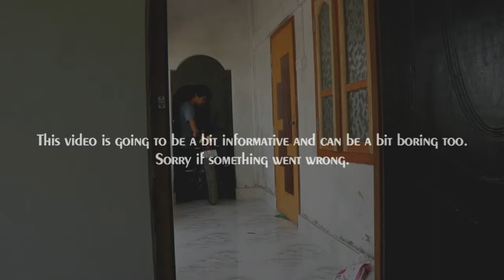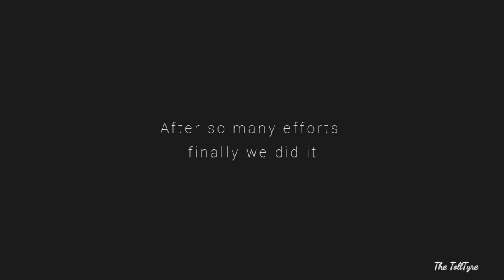Installing TOPBOX for the first time 💥 As a beginner 💥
I shared my experience and experience on this video. I just said what I thought was right. If anyone has felt bad, then sincerely sorry for that. Thanks for staying on this video.
And do comment, by commenting, we get the motivation to make more videos.

💥💥 Studds topcase =

music...
This acoustic guitar background music compilation is available for download in below links:

▶ 0:00:00 I AUTUMN SUNSET Music by Jason Shaw Promoted by BGMD No Copyright Music Creative Commons — CC BY 3.0 ▶ 0:01:35 I ACOUSTIC MEDITATION Music by Jason Shaw Promoted by BGMD No Copyright Music Creative Commons — CC BY 3.0

▶ 0:04:48 I GREEN LEAVES Music by Audionautix Promoted by BGMD No Copyright Music Creative Commons — CC BY 4.0

0:08:27 I SERENITY

▶ 0:10:16 I TENDERNESS

▶ 0:12:18 I A DAY TO REMEMBER

▶ 0:15:30 I WORDS

▶ 0:18:05 I RESERVOIR SUNSET (Full Synth Mix)

|| ARTIST ATTRIBUTION ||

You are free to use any of this background music in any of your videos, but you must include the following information and artist credits in the video description.

the TollTyre videos,
Videos from Village,
happy to see you,
Mr. hazarika,
Moto Camping,
Moto Adventure,
Moto vlogger